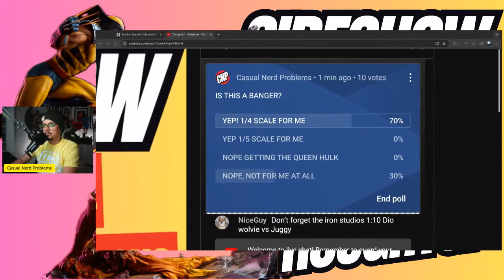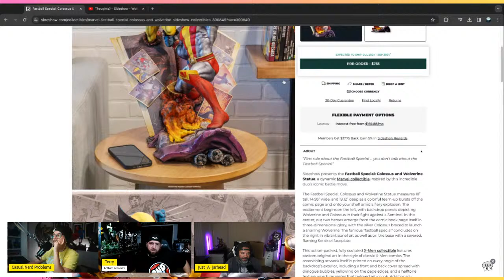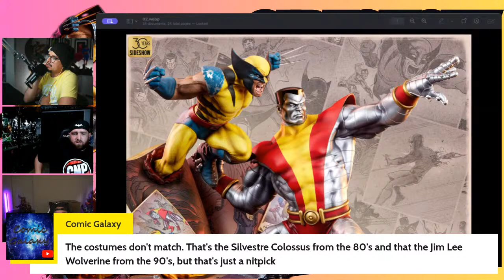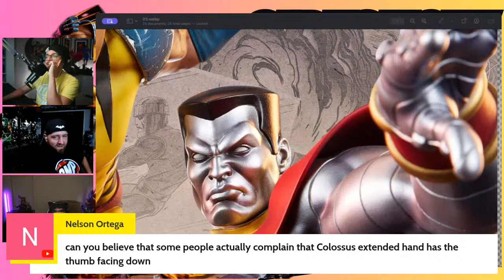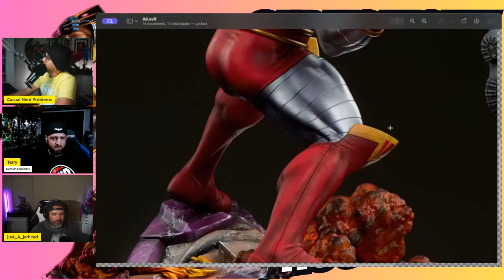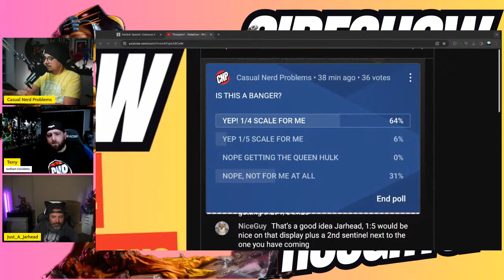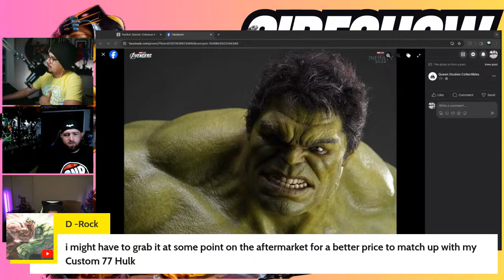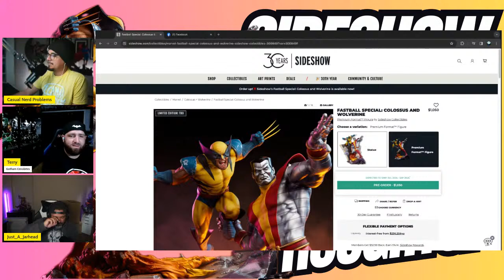Thoughts? - Sideshow - Wolverine & Colossus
Offered in two scales, 1/4 and 1/5th! Sideshow has definitely been hearing out the CNP nation, no question now.  Price ranges from $755 for 1/5th to $1050 for 1/4th.  Are you all going to add this to your collection? Thoughts?